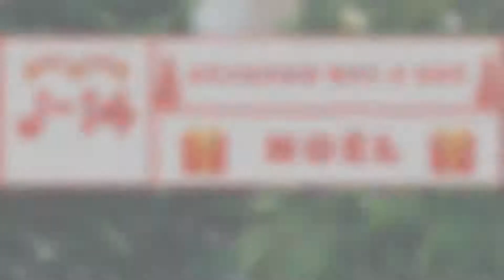"Aujourd'hui c'est Noël" - Lundi 11 décembre - Concours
Emission réalisée pour la rédaction du JD 3.0 en partenariat avec RTV

Présentateur - Monteur : Valentin PIOVESAN
Cadreurs : Laure ZELEK - Vincent NOEL
Scripte : Mélissa VALERE

©VP - Décembre 2018